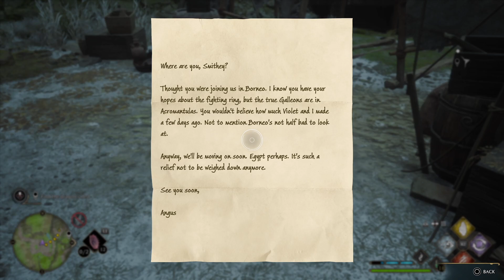Hogwarts Legacy PS5 Gameplay - Part 29 | Poppy's Side Quests (Full Game)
Stopping poachers and bringing back endangered species with Ms. Sweeting!

Hogwarts Legacy is set in the 1890s and follows a student starting at Hogwarts in the fifth year. As the player is starting at the school later than other students, a wizards field guide is given by the Ministry of Magic.

This is an action role-playing game in which players are able to attend classes at Hogwarts School of Witchcraft and Wizardry and embark on a journey through familiar and new locations as you explore and discover magical beasts, customize your character and craft potions, master spell casting, upgrade talents and become the wizard you want to be.